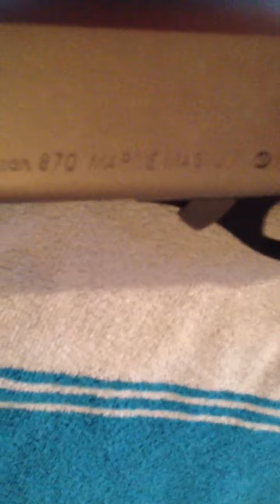Remington 870 Marine Magnum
quick look at my 870 Marine Magnum